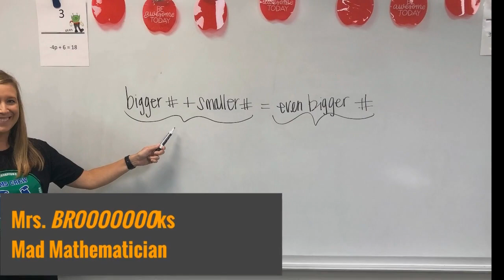Week 12 8 Green Weekly Update